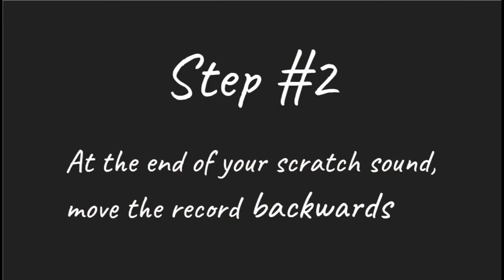Scratch Tutorial #1: Baby Scratch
Just an old video of me making a scratch tutorial.
Records used:
Invisibl Skratch Piklz - Needle Thrashers Alpha (Side A)
DJ Flare - Hee Haw Brayks (Side A)